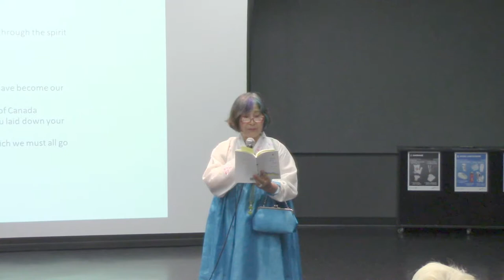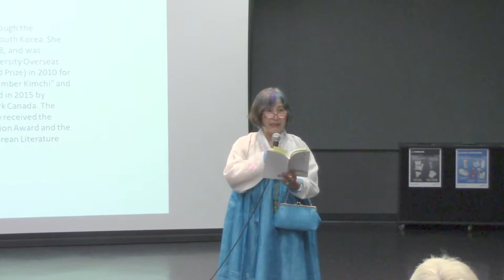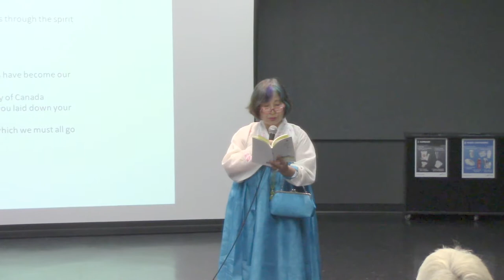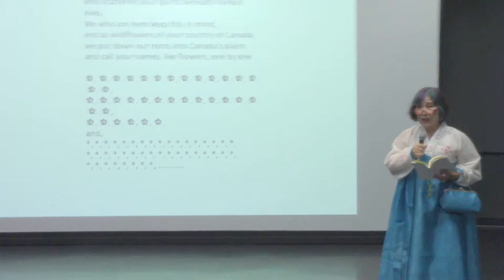2017 Multicultural Ceative Writing Festival: A Poem of Gratitude by Cheonhak Kwon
For celebrating Canada's 150th birthday and Culture Days, for encouraging multicultural creative writing and lightening up community spirit, WS Immigrant and Multicultural Services Society hosted ‘From Far and Wide: 2017 Multicultural Creative Writing Festival’ from 10am to 1pm on September 29 at Richmond Cultural Centre, sponsored by Canada 150, Culture Days, BC Culture Days, City of Richmond, Richmond Cultural Centre and Richmond Public Library. More than 100 people attended the festival despite of the heavy rain. Cheonhak Kwon shared her poem A Poem of Gratitude. The translations of Kwon’s poetry received the Harvard University’s Translation Award and the 41st Korea Times Modern Korean Literature Award.